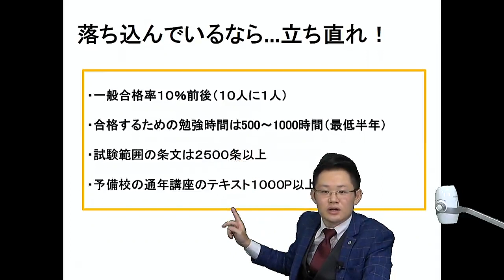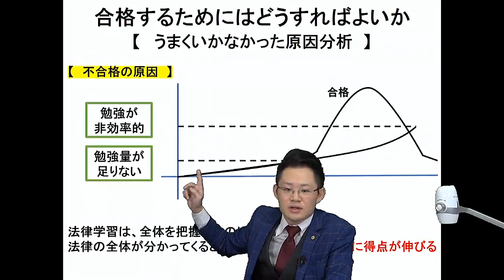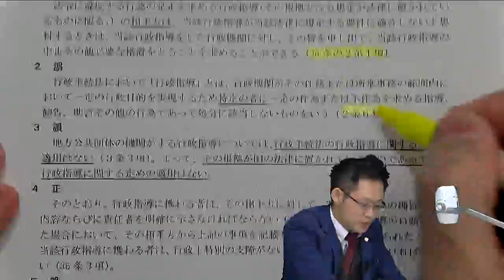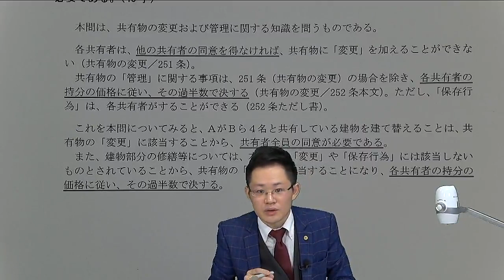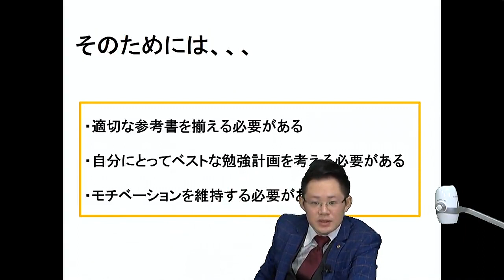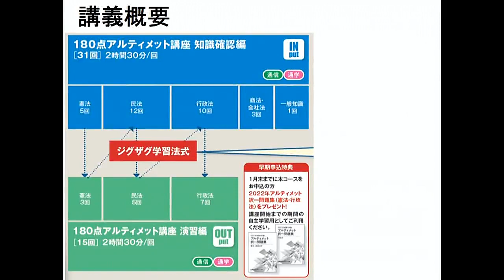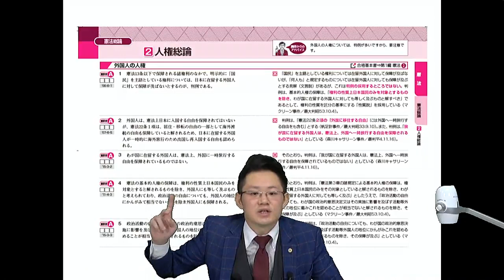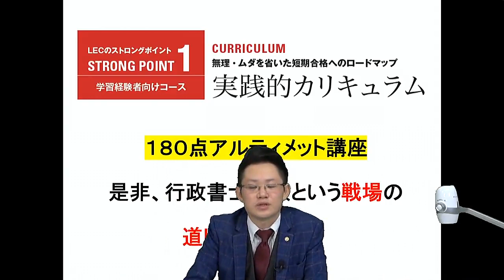【LEC行政書士】2023年合格目標「悔しい、諦めたくない、でもどうしよう…あきらめ厳禁！学習した知識を最大限に生かす！２年目以降の学習法～試験問題から導く学習戦略～」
学習経験者の方、2022年行政書士試験を受験された方向けに、‹鎌田晃生LEC専任講師›が2年目以降の学習方法についてお話しいたします。
 2023年行政書士試験を受験される方、勉強方法を見直したい方･･･ ぜひご視聴ください！

●学習経験者の方・2023年試験に向けてリベンジを目指す方
「180点アルティメットコース」をチェック！

他にもご用意しています！「LEC行政書士　学習経験者向け講座ページ」をチェック！

 【LEC 行政書士】 最新情報はHP・Twitterで配信しています。